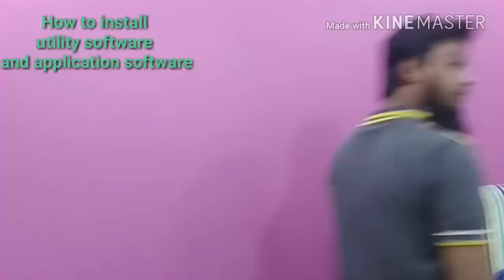computer series video 4 How to install utility software and application software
How to install utility software and application software